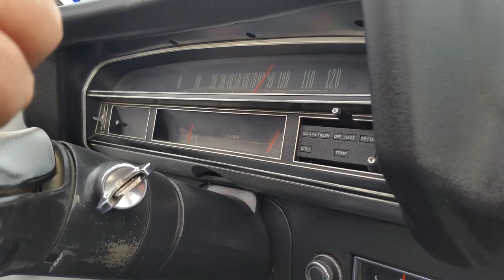1970 Ford Torino GT 351 4V Muscle Car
A rare "M" code 351 4V 1970 Ford Torino GT convertible with bright yellow paint, deluxe interior, and factory air conditioning. This great American Muscle Car was filmed by Samspace81 with Street Machines Auto Sales in Terrell, Texas. This one is just dandy. Enjoy the HD video. Turn your speakers up and enjoy the Marti Report documented piece of Fords history.